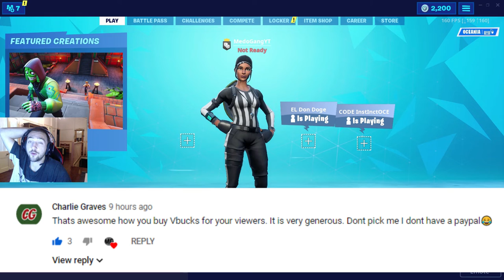WINNERS ANNOUNCED | NEW PROXIMITY GRENADE